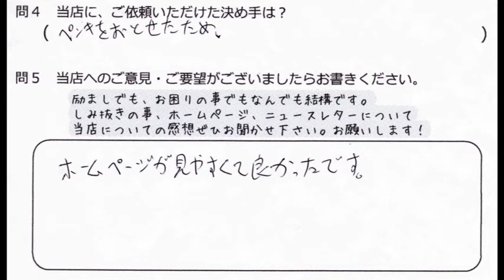しみ抜きクリーニング スーツ上着ペンキ付着 【クリーニングの横山進洋舎】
金沢市大野町のクリーニング店
横山進洋舎（しんようしゃ）です!
お問合せは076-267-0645までお願いします♪
　↓当店のホームページはこちらです。

石川県金沢市の醤油の町、大野町で、
昭和33年創業以来、洗濯屋をしております。

着物の染みにお困りでしたら、横山進洋舎
におまかせください。
私(賢一)の父良一はこの道50年の染み抜き
職人でございます。

地域密着で配達もしております。
金沢市大野町クリーニングの横山進洋舎
のホームページはこちらです。